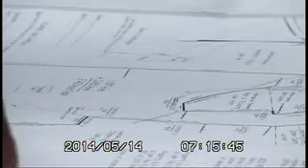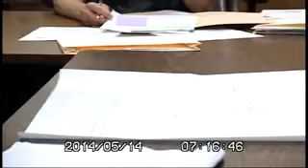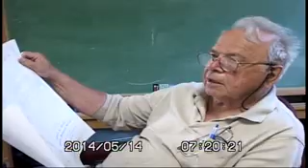5/14/14 Shandaken Planning Bd. Meeting Part 1 of 3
Town of Shandaken, NY - Planning Board Meeting. Part 1 of 3.